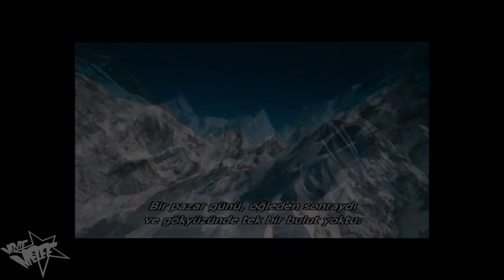Best Movie Quotes From Morgan Freeman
We put together the best movie quotes and line that Morgan Freeman has ever given us. The man is a walking and talking example of ASMR. Not only is his voice pleasing; his existence and wisdom has inspired many. So put some headphones on, put up the volume, and enjoy the voice of god.

Movie Titles and Timecodes:
0:16 - The Lego Movie (2014)
0:39 - The Shawshank Redemption (1994)
1:06,5:07 - Invictus (2009)
1:19 - The Bonfire of the Vanities (1990)
2:14 - Along Came A Spider (2001)
2:55 - Bruce Almighty (2003)
3:27,5:53 - Se7en (1995)
3:39 - An Unfinished Life (2005)
3:46 - Glory (1989)
4:19 - Deep Impact (1998)
5:26 - The Bucket List (2007)
6:09 - Moll Flanders (1996)
6:19 - Robin Hood: Prince of Thieves (1991)
6:27 - Even Almighty (2007)

Morgan Freeman IMDB Biography:
With an authoritative voice and calm demeanor, this ever popular American actor has grown into one of the most respected figures in modern US cinema. Morgan was born on June 1, 1937 in Memphis, Tennessee, to Mayme Edna (Revere), a teacher, and Morgan Porterfield Freeman, a barber. The young Freeman attended Los Angeles City College before serving several years in the US Air Force as a mechanic between 1955 and 1959. His first dramatic arts exposure was on the stage including appearing in an all-African American production of the exuberant musical Hello, Dolly!.